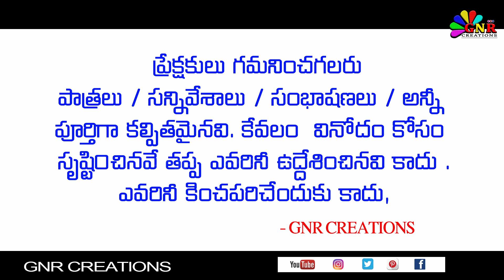చింతామణి నాటకం 2023 part - 25 // Chintamani Natakam //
CHINTAMANI COMEDY :
CHINTAMANI  = VASANTHA LAKSHMI
SRIHARI = S.K.SILAR
SUBBISETTY = ADDANKI SRINIVASRAO
BILVAMANGALUDU = KOPPARAPU SRINIVASARAO
BHAVANI SHANKAR =A.G.RAJU